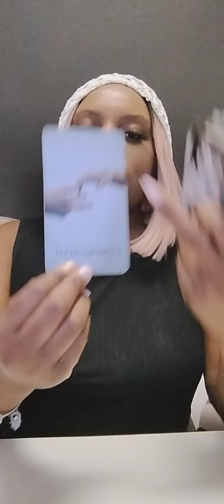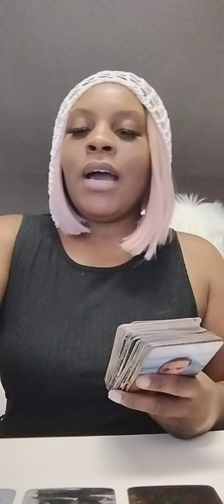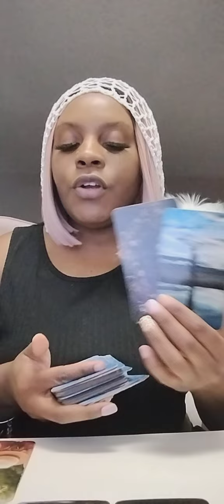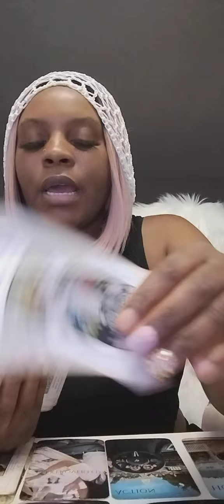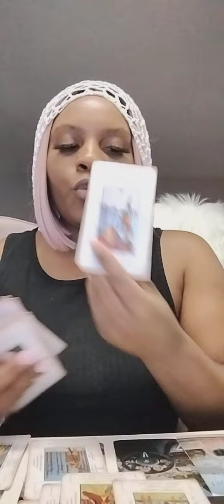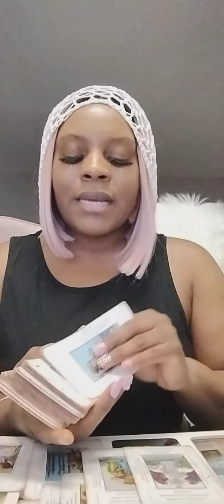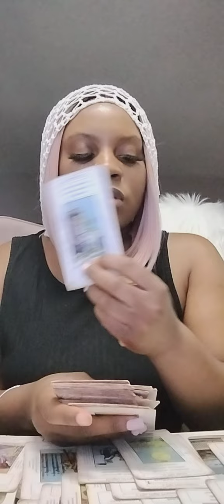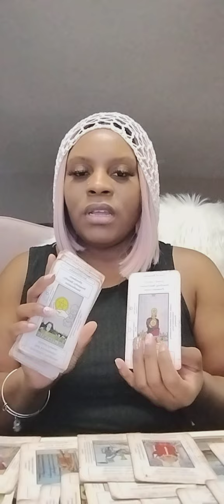♌ Leo: Coming back around but still lying 🤥 it's Not Respected!